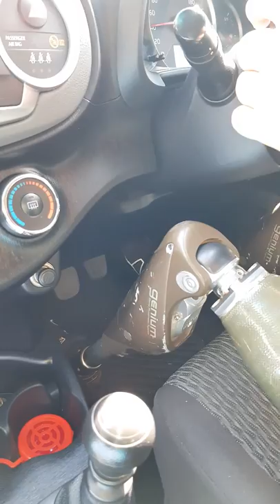Brandon Menezes (17) Bilateral Amputee Driving a 6 speed manual car with Learners Licence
This is crazy! you have to see this 17 year old boy driving a 6 speed manual car with prosthetic legs No steering controls. No Automatic gears! Learning to drive in a Toyota Yaris after he passed his Learners driver test.